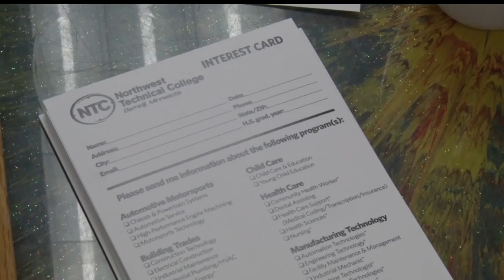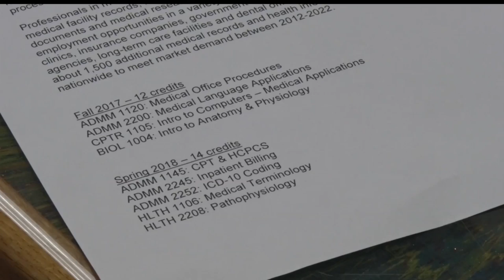NTC Helping Women Become Medical Coding Professionals With Grant